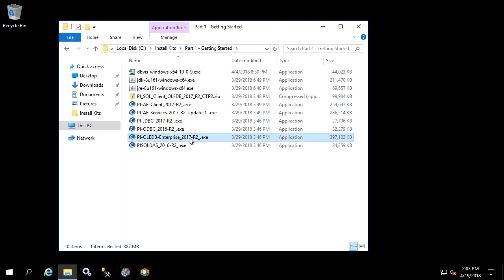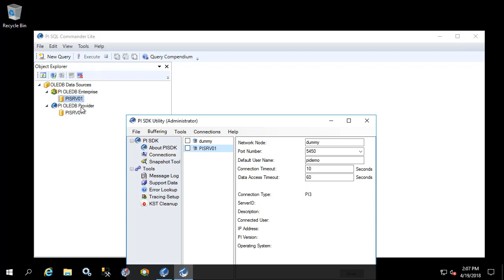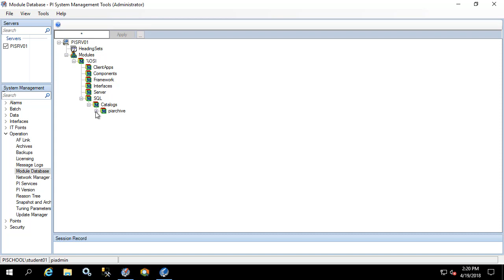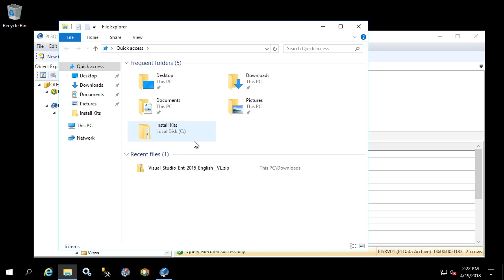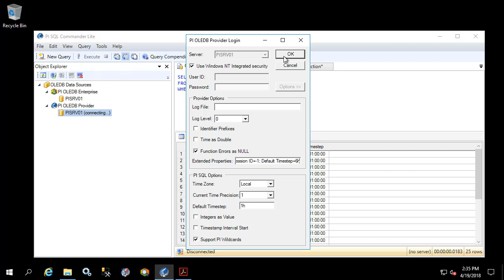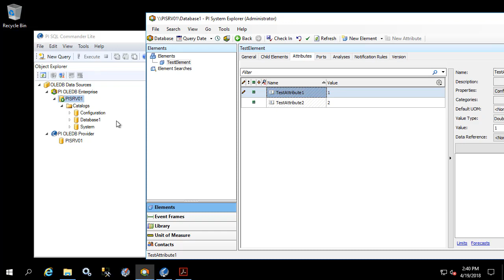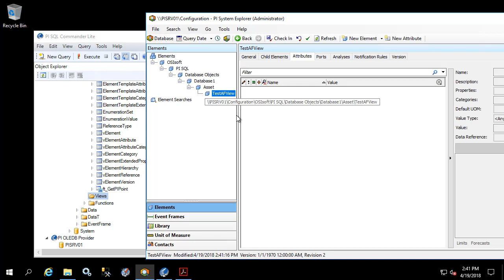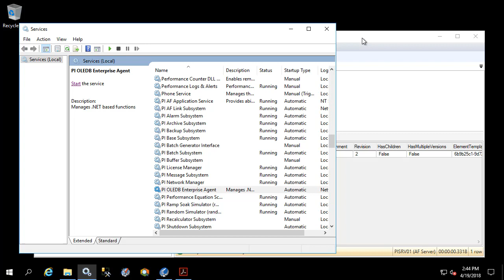PI SQL - Install and test PI OLEDB Provider and PI OLEDB Enterprise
- To download the PI OLEDB Provider 2017 R2 SP1 User Guide